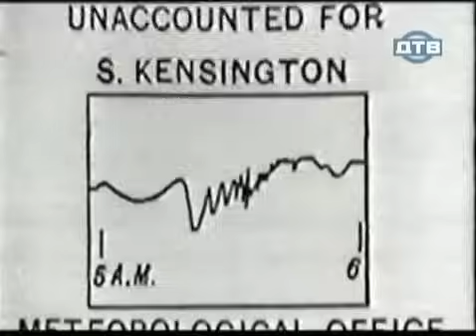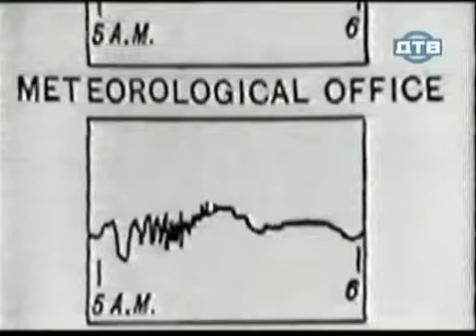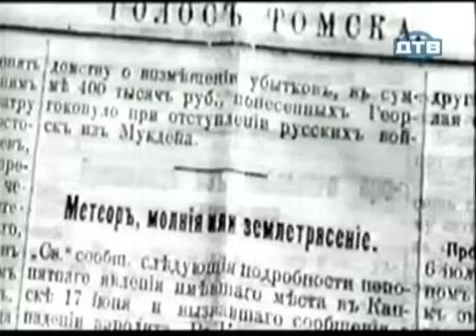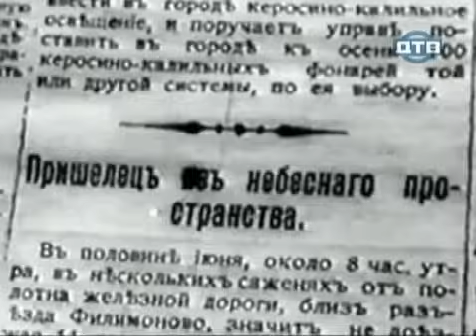Тунгусский Феномен. Территория Призраков. Серия 84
30 июня 1908 года, в 00 ч. 14,5 мин. по Гринвичу произошло одно из самых загадочных явлений, когда-либо наблюдаемых на Земле. Объект неизвестного, возможно кометного, происхождения, как считается, стал причиной взрыва, произошедшего в районе реки Подкаменная Тунгуска.
Тунгу́сский метеороид, или Тунгусский метеорит (Тунгусский феномен; употребляется также сокращение ТКТ — Тунгусское космическое тело) — гипотетическое тело, вероятно, кометного происхождения или часть от космического тела претерпевшего разрушение, которое, предположительно, послужило причиной воздушного взрыва, произошедшего в районе реки Подкаменной Тунгуски (примерно 60 км к северу и 20 км к западу от села Ванавара) Координаты эпицентра взрыва: 60°54"07'с.ш.,101°55"40'в.д. 17 (30) июня 1908 года в 7 часов 14,5 ± 0,8 минут по местному времени (0 ч 14,5 мин по Гринвичу). Мощность взрыва оценивается в 40—50 мегатонн, что соответствует энергии самой мощной из взорванных водородных бомб. По другим оценкам, мощность взрыва соответствует 10—15 мегатоннам. Около семи часов утра над территорией бассейна Енисея с юго-востока на северо-запад пролетел большой огненный шар. Полёт закончился взрывом на высоте 7—10 км над незаселённым районом тайги. Взрывная волна была зафиксирована обсерваториями по всему миру, в том числе в Западном полушарии. В результате взрыва были повалены деревья на территории более 2000 км², оконные стёкла в домах были выбиты в нескольких сотнях километров от эпицентра взрыва. В течение нескольких дней на территории от Атлантики до центральной Сибири наблюдалось интенсивное свечение неба и светящиеся облака.
В район катастрофы были направлены несколько исследовательских экспедиций, начиная с экспедиции 1927 года под руководством Л. А. Кулика. Вещество гипотетического Тунгусского метеорита не было найдено в сколь-нибудь значительном количестве; однако были обнаружены микроскопические силикатные и магнетитовые шарики, а также повышенное содержание некоторых элементов, указывающее на возможное космическое происхождение вещества. В 2013 году в журнале Planetary and Space Science были опубликованы результаты исследования, проведённого группой украинских, немецких и американских учёных, в котором сообщалось, что в микроскопических образцах, обнаруженных Николаем Ковалыхом в 1978 году в районе Подкаменной тунгуски, выявлено наличие лонсдейлита, троилита, таенита и шейберсита — минералов, характерных для алмазосодержащих метеоритов. В то же время сотрудник австралийского Университета Кертин Фил Бленд обратил внимание, что в исследованных образцах отмечается подозрительно низкая концентрация иридия (что нехарактерно для метеоритов), а также, что торф, где были найдены образцы, не был датирован 1908 годом, а значит найденные камни могли попасть на Землю раньше или позже знаменитого взрыва.